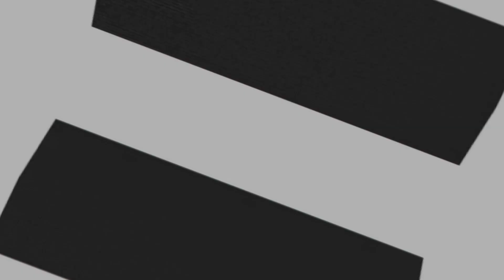GTA 5 Online - 10 Dinge die EXTREM NERVEN WÜRDEN WENN GTA ONLINE REALISTISCH WÄRE!